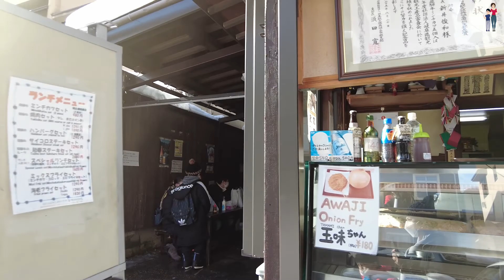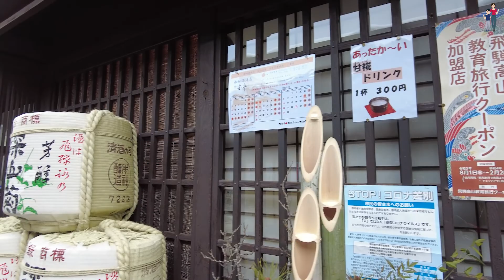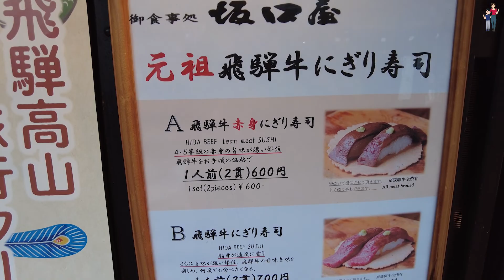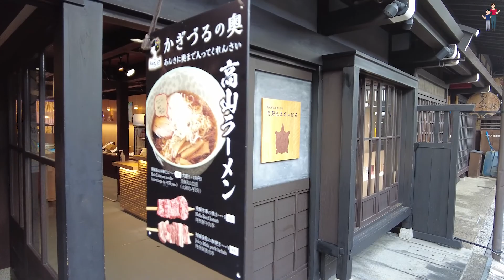Trying one of the best beef sushi in the old town of Takayama| (Fae&Godrey Vlog)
Hello everyone,
This is Fae&Godfrey Youtube channel. I am an OFW living in Japan with my son, Godfrey, a primary school student. We want to share with you our everyday life by taking you with us on leisurely strolls around the neighborhood. We will also take you to restaurants, cafes, stores and other places we happen to discover on our walks. If you wanted to experience the typical life of an OFW mom and her son in Japan, you found the right channel!
Be part of our journey! Thank you so much, and God bless you all~